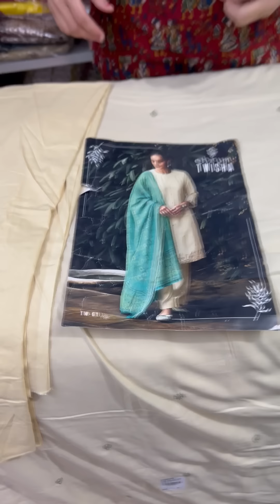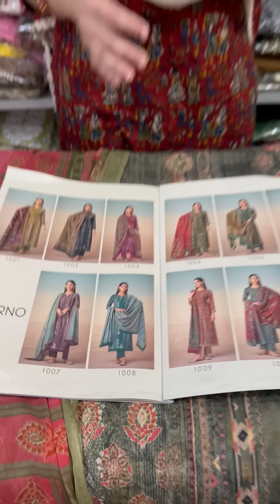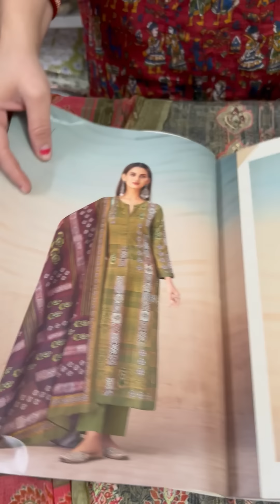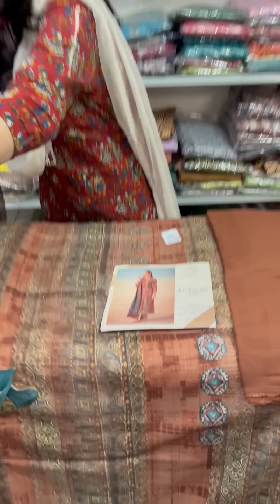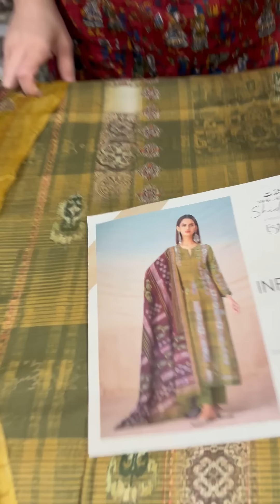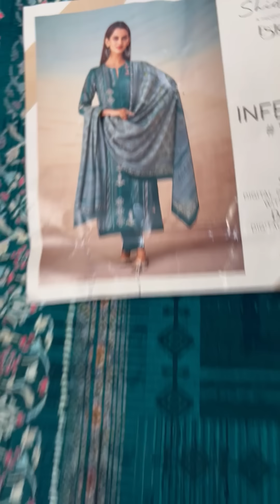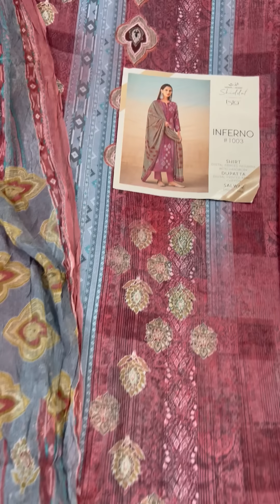01/12/23 🌸 Order no. 7015950491 Officewear and Winterwear Suits collection 🌸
For any query/orders WhatsApp @ 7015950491
Diya Fashion Arena
Don't Follow Trends Make Them